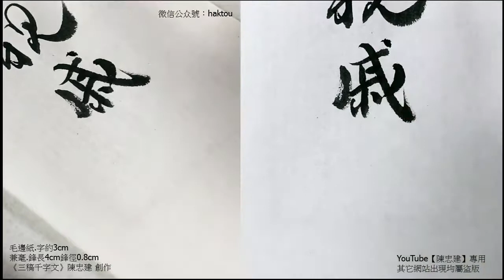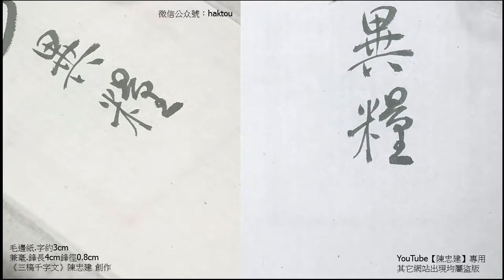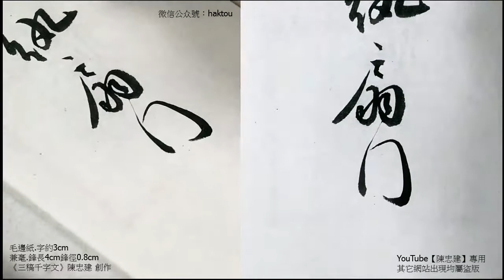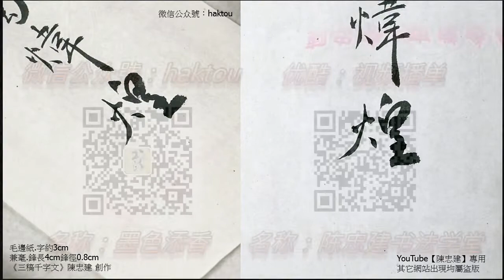《三稿千字文》35親戚故舊老少異糧妾御績紡侍巾帷房紈扇圓絜銀燭煒煌